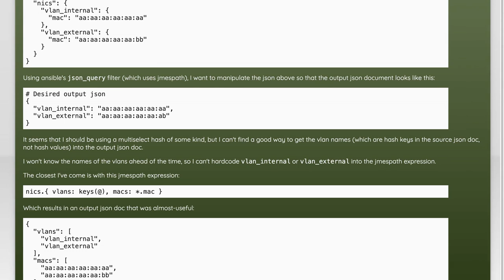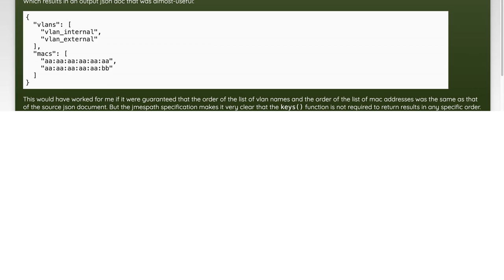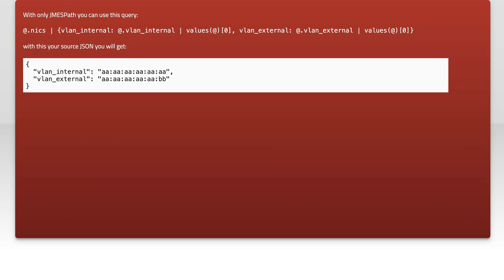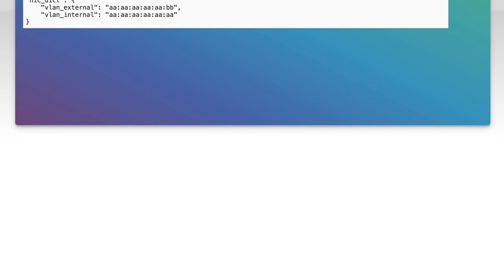Using keys from the json src doc in a multiselect hash with Jmespath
json: Using keys from the json src doc in a multiselect hash with Jmespath

Related to: json, ansible, jmespath